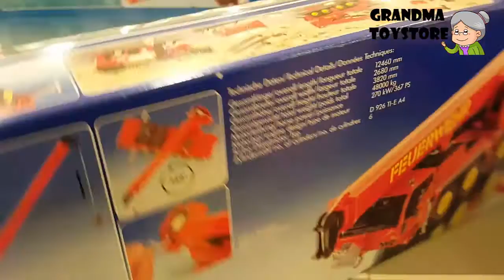Unboxing TOYS Review/Demos - Siku big huge red fire engine crane truck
Grandma toystore brings to you the unboxing of the Siku big huge red fire engine crane truck